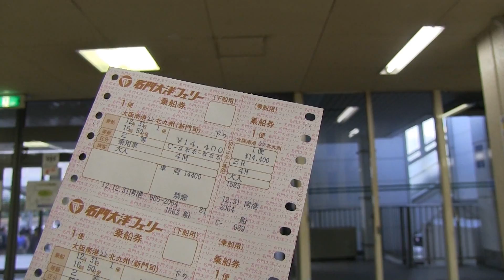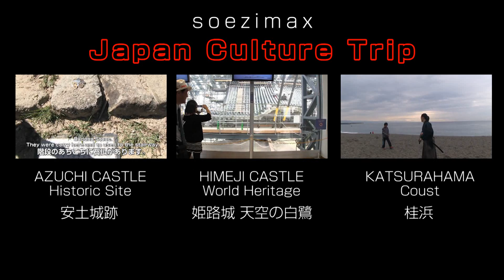【旅行】フェリーで迎えた新年！北九州への船旅 Ferry Boat to Kyushu in New Year soezimax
2012年の大晦日、soezimaxはケンゴさんと共にフェリーにて北九州へ移動。無事に船内で新年を迎えました。夜明け前に到着し、一路長崎へ自動車を走らせます。

★Who's SOEZIMAX?　ソエジマックスって？